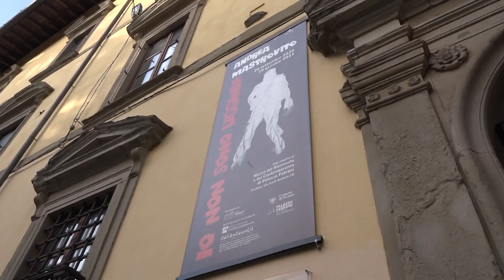Pistoia, prime riaperture di musei e mostre